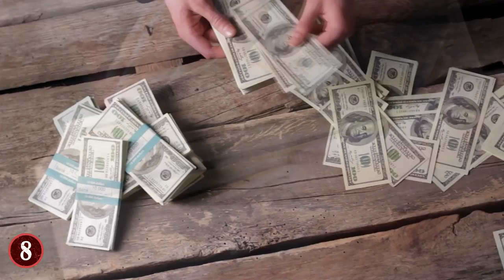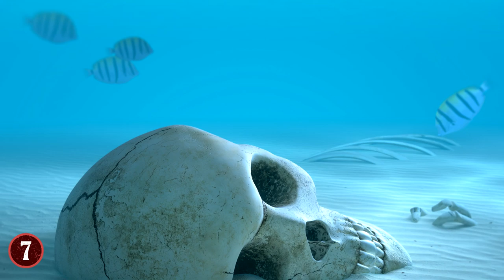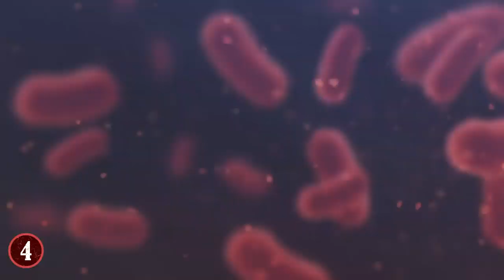FIERCEST Animals In Asia!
Check out the 10 FIERCEST Animals In Asia! From the biggest snakes to some amazingly agile tigers, this top 10 list of asian wildlife creatures will amaze you!

10.  Komodo Dragon
Known scientifically as Varanus komodoensis, the Komodo dragon is the largest and heaviest living lizard in the world. Some of the biggest Komodo dragons measure over 3 m (10 ft) in length and weigh around 350 pounds. But perhaps the most dramatic piece of information about this animal is that they actually have a venomous bite. The Komodo dragon's diet ranges from large prey like the water buffalo to snakes, birds, smaller mammals and carrion.

9. Fattail Scorpion
This genus of fatal scorpions resides in Middle Eastern and North African nations and India and is thus among the most dangerous animals in Asia.
These guys get to around 10 cm (4 in) in length, but regardless of their small size,  - fattail scorpions pack a powerful punch when it comes to their sting. They are called killer scorpions because of their rapid-acting venom which damages the nervous system and causes respiratory paralysis.

8. Indian Rhinoceros
Known by the scientific name Rhinoceros unicornis, (cute, right?) Indian rhinos are pretty massive and if they get mad, they are known to inflict heavy damage. The Indian rhino is the fifth largest land animal in the world - they can weigh as much as 4 tons and measure about 2 m (6 ft ) tall.

7. Sharks
Different dangerous shark species, including the great white shark, the bull shark, and the tiger shark, can be found in the waters surrounding Asian countries.
The bull shark is perhaps the deadliest of them all since they can live in freshwater too. It is in the coastal areas that bull sharks are most active, as they prefer living in shallow waters. The majority of shark attacks have been in Vietnam and the Philippines, but it is also where they are killed the most often for commercial purposes.

6. Asian Elephant
One of the most powerful animals in Asia is the supposedly relaxed Asian elephant. Scientifically known as Elephas maximus, this massive creature stands at 3 m (10 ft) tall and weighs an astounding 4 tons on average.
The Asian elephant is the second largest animal on planet Earth after the African elephant and though peaceful when left alone, these gentle giants can become brutes when they experience seasonal changes in hormone levels.

5. Crocodiles
Asia is home to many types of crocodile, from the gharial to the saltwater crocodile. The mugger crocodile is one of the deadliest predators in Asia.
Another interesting species is the gharial or fish-eating crocodile, which lives in a very small area of the Indian subcontinent. The gharial is the longest crocodile, as it measures 3.5 to 6.2 m (11 to 20 ft) long.

4. Asian Giant Hornet
The Asian Giant Hornet is also known as the yak-killer hornet, which should give you an indication of how scary it is. These large wasps can measure around 5 cm (2 in) in length, plus a 6 mm (¼ inch) deadly stinger. Their wingspan is also surprisingly large, at around 7.5 cm (3 in) wide.

3. Sloth Bear
The sloth or labiated bear is anything but lazy; in fact, it is one of the most dangerous animals in Asia. This resident of India weighs anywhere between 55 to 200 kg (120 to 425 lb), reaches a body length of 1.9 m (6.2 ft) and travels at speeds of 40 km (25 mi) per hour.

2. The Bengal Tiger
Scientifically referred to as Panthera tigris tigris, the Bengal tiger has been a target of hunters and villagers alike, because of its revered fur and its body parts are used for indigenous medicine. Out of all the types of tigers around the world, the Bengal subspecies is the largest group.

1. Snakes
The king cobra, known scientifically as Ophiophagus hannah, is one of the most venomous snakes in Asia, and the longest venomous snake in the world. It causes thousands of deaths per year in India and Sri Lanka, which is why it's considered one of the "Big Four" snakes, which include the Russell's viper, the saw-scaled viper and the common krait.